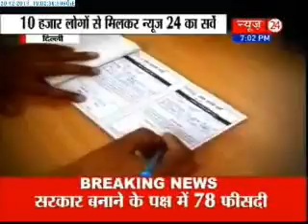News24 Survey: 78% Delhiites want AAP to form government (Part1)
The Aam Aadmi Party after seeking opinion from Delhi's public will end the suspense on government formation in Delhi on Monday. In the meantime, News24 team of 50 journalists in its survey found that 78 per cent people are in favour of AAP to form govt in Delhi. The News24 team had asked 10,000 people in Delhi.